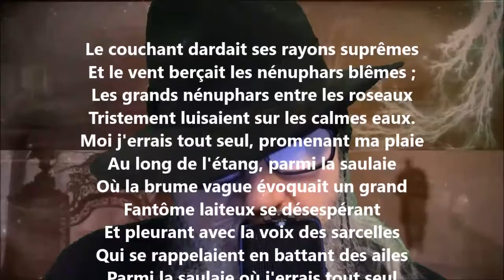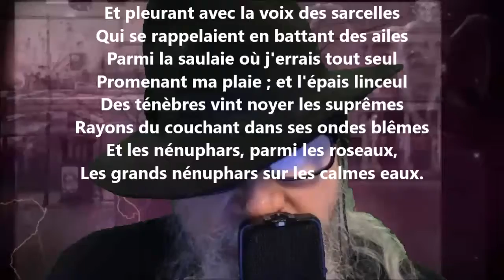Promenade sentimentale - Paul Verlaine lu par Yvon Jean